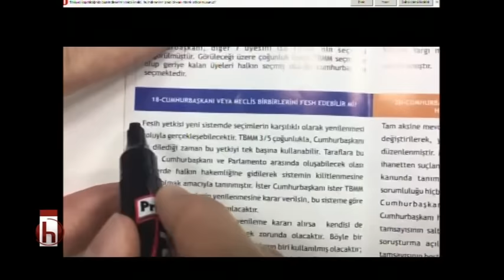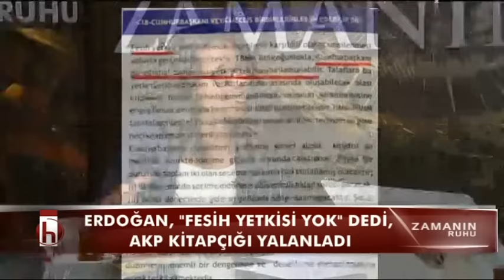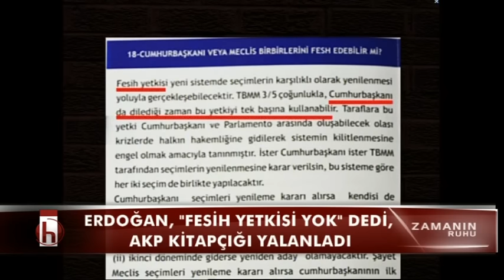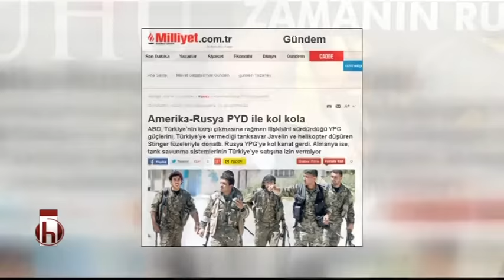ZAMANIN RUHU BÖLÜM 3 26 03 2017